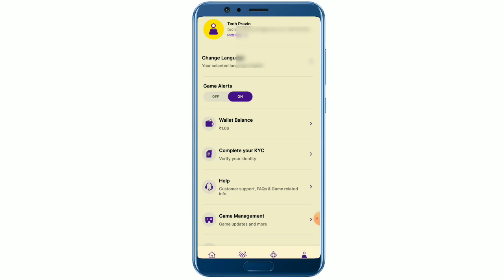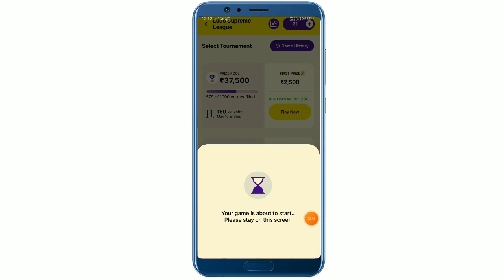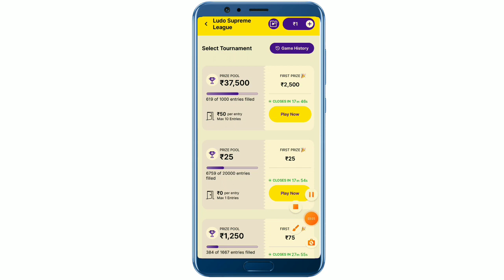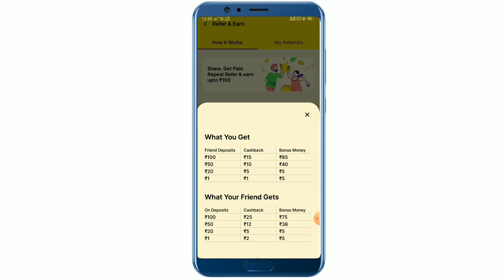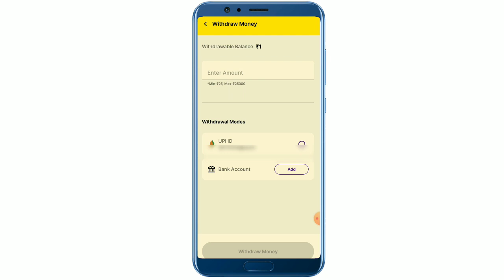2023 Best Earning App 🔥 || Ludo Khel kar Paise kamao Today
2023 Best Earning App 🔥 || Ludo Khel kar Paise kamao Today

your queries.

new earning app today, new earning app 2023, new earning app 2023 today, New earning app
new earning app today, earning app, new earning app, New earning app 2023 today
best ludo earning app 2023, new ludo earning app 2023, best ludo earning app, Ludo earning app 2023, teach pravin creators

🙏 My Equipment:

👉 Mobile Tripod:
👉 Boya Mic : Boya ByM1 Auxiliary...